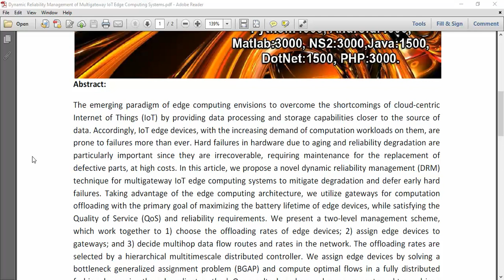Dynamic Reliability Management of Multigateway IoT Edge Computing Systems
IEEE PROJECTS 2024 TITLE LIST

* Complete Source Code
* Complete Documentation
* Complete Presentation Slides
* Flow Diagram
* Database File or Dataset
* Screenshots
* Execution Procedure
* Video Tutorials
* Supporting Softwares

Support Specialization
* 24/7 Support
* Ticketing System
* Voice Conference
* Video On Demand
* Remote Connectivity
* Document Customization